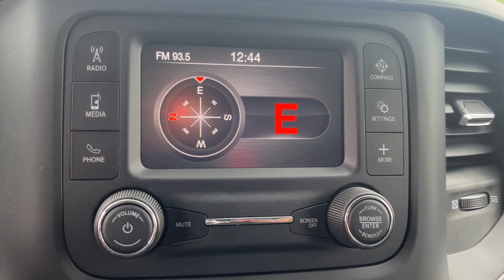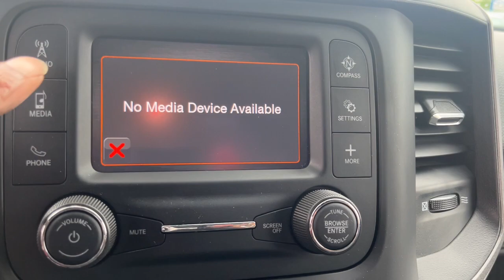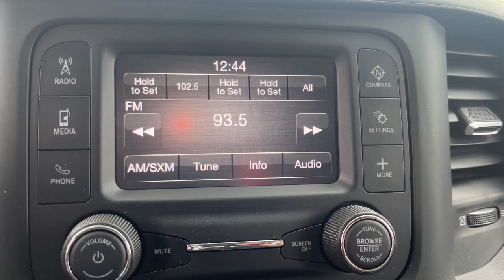2021 Ram 2500 Muncie, Anderson, Fishers, Noblesville, IN Newcastle 2319801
Bright White Clearcoat Used 2021 Ram 2500 Tradesman available in Newcastle,